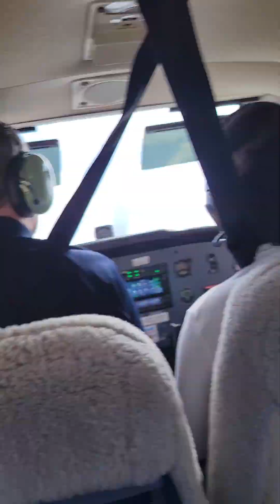First Flight at Cleveland Airport